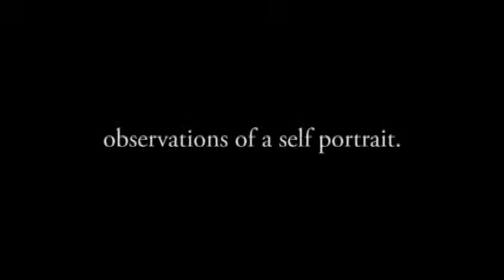5MFC Winner 2013 - Observations of a Self Portait